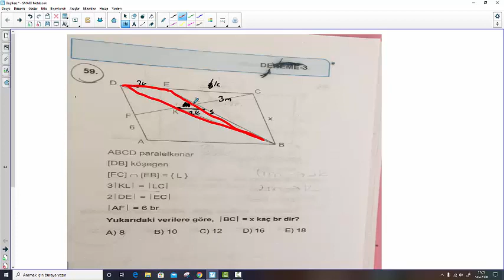PARALEL KENAR SORUSU